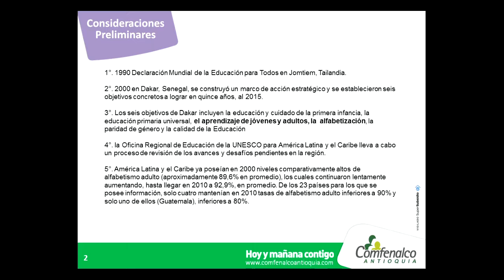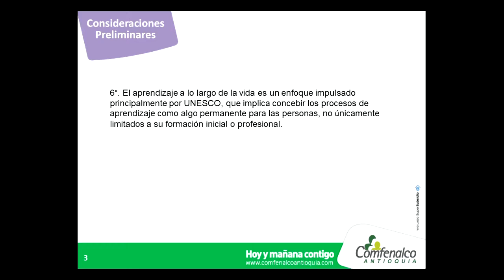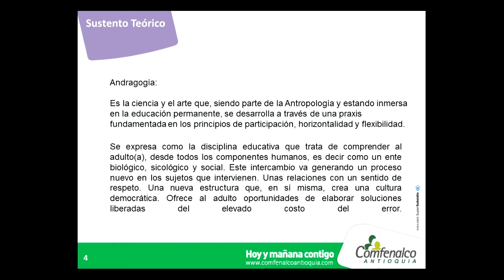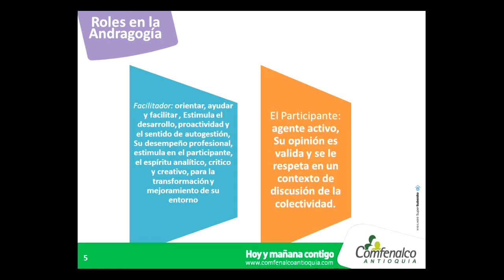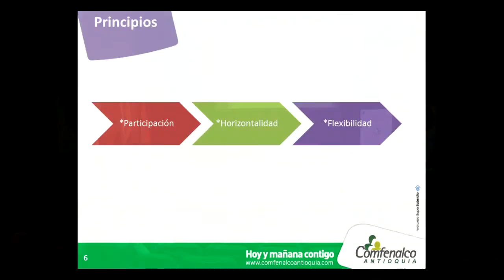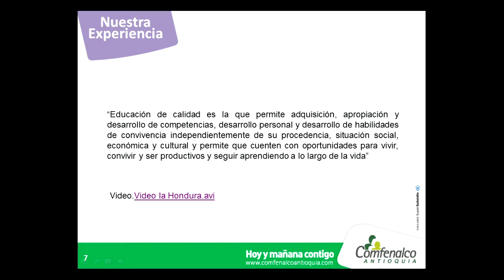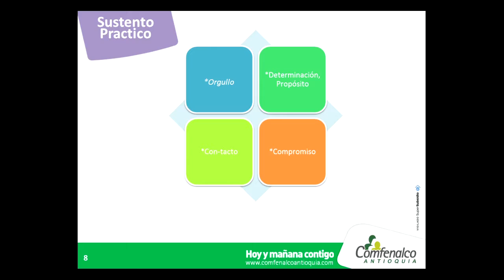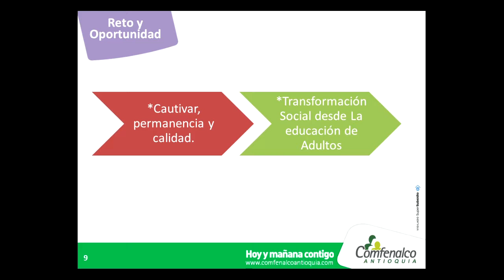CEDALC Congreso de Políticas e Innovación Educativa en América Latina La educación de adultos, r